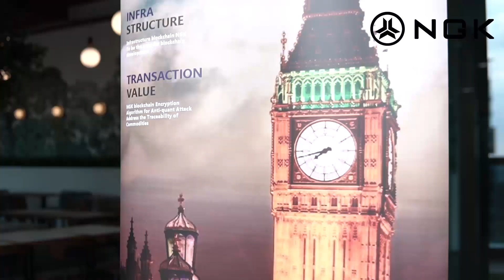The roadshow of super public chain NGK was successfully held in London